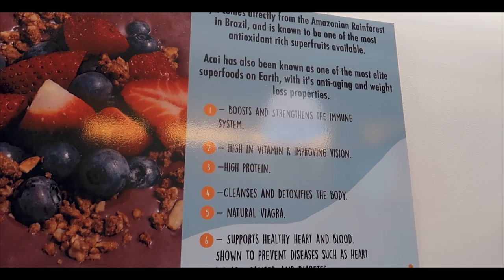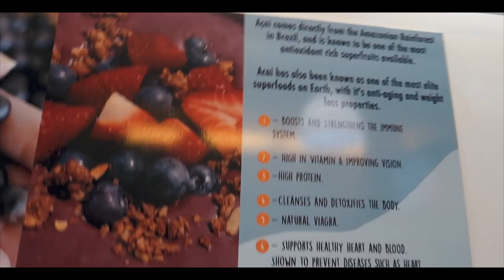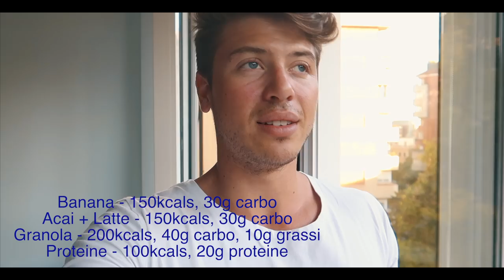CONTARE CALORIE E MACRONUTRIENTI QUANDO MANGI FUORI (CIBI SFUSI) | VLOG